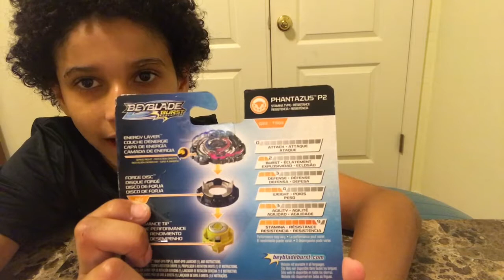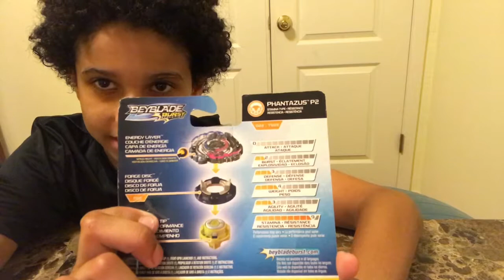BEY HUNTING!!!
Beyblade Unboxing